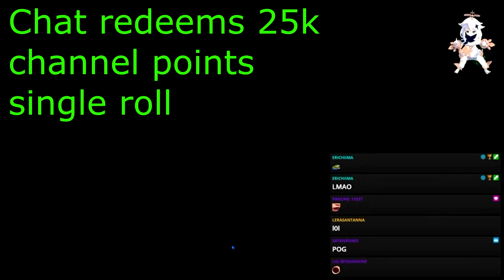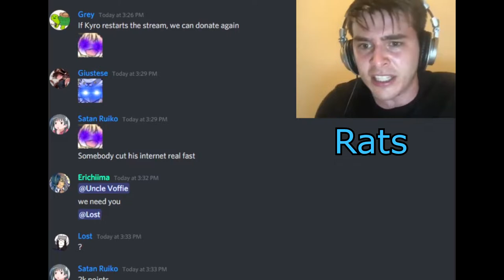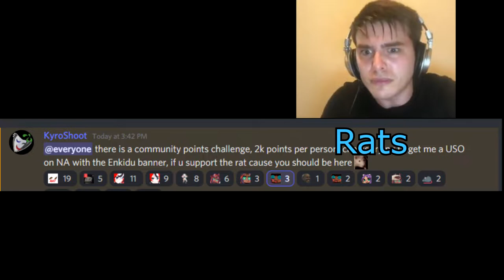Ratacombs (Twitch Highlight)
Channel points were a mistake